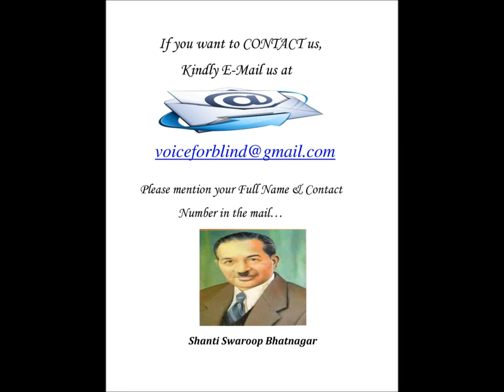Dr Shanti Swaroop Bhatnagar, Jivan Parichay in Hindi (By Anita Sharma)